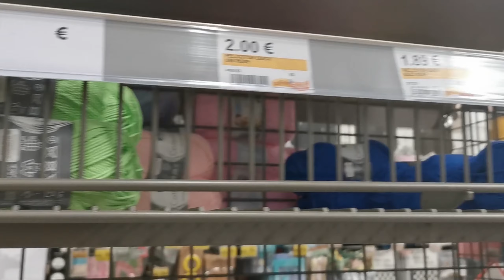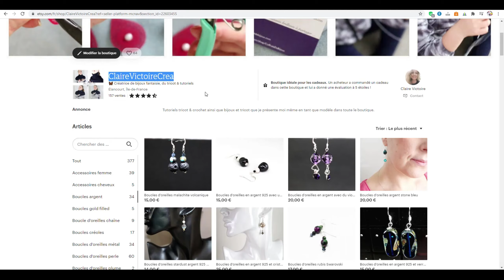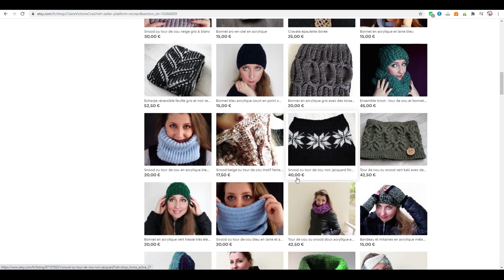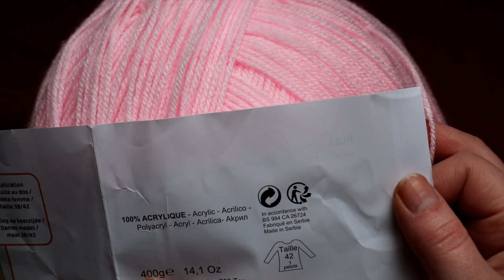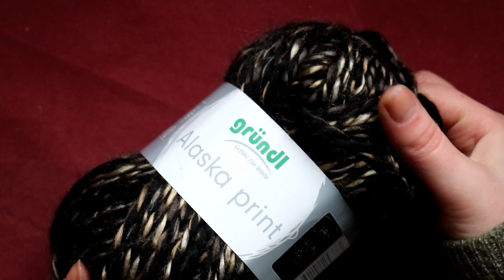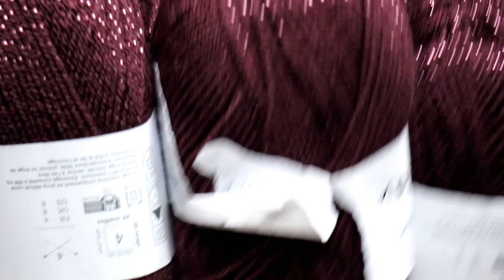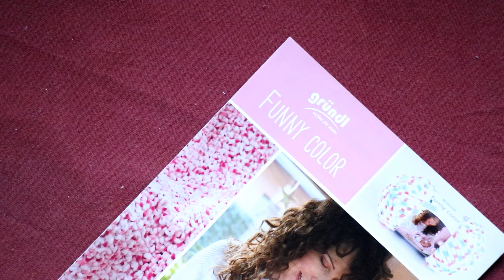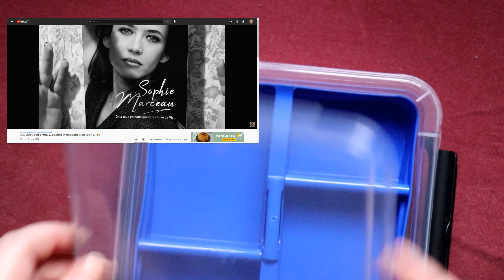HAUL La Foir'Fouille [knit haul] laine acrylique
Achat de laine à la Foir'Fouille, un grand choix, essentiellement du fil acrylique Alaska print et autres  (concernant le rayon de laine et couture) laine de la marque Rubis et Grundhl. Quelques petits rangements à couture est à découvrir dans cette vidéo.